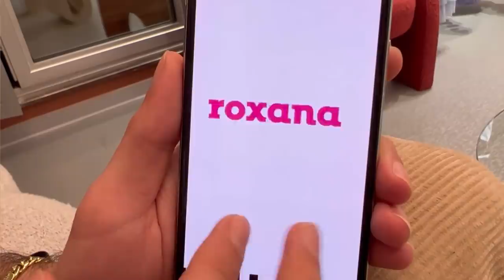برند لباس رکسانا رو زدم😍🔥 ROXANA BRAND